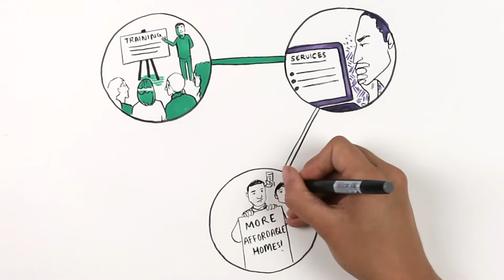Brent's Journey to 2020 | Brent Council | Creative Connection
This animation tells the story of Brent, how they became the borough that they are, and where they are going. It looks at how the borough has more residents, but the Council has less money than it used to. It also looks ahead to what Brent will look like in the year 2020.

Project Manager: Alice Russell
Editor: Alice Russell
Artist: Ada Jusic